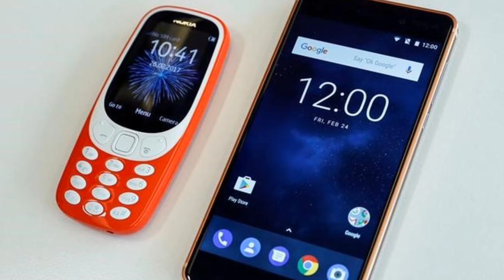Nokia 3310 is back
Nokia phones special released